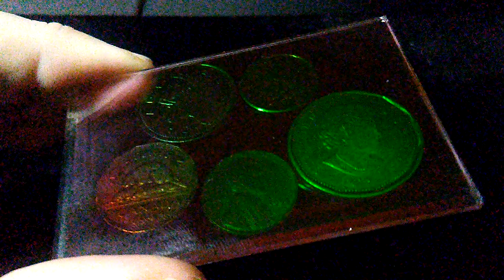Hologram Using The LitiHolo Full Color Hologram Kit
So far the best hologram I made using the Litiholo Full Color Hologram Kit. It can be challenging finding the right angles, and exposure time for some objects. But flat on like coins is an easy one.